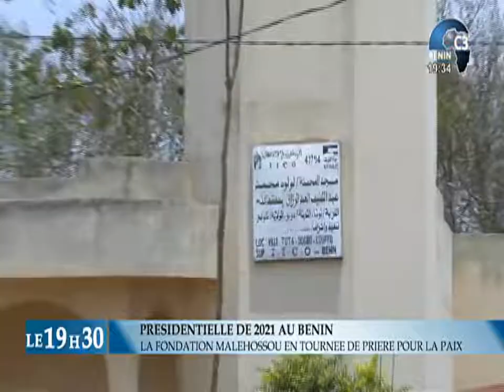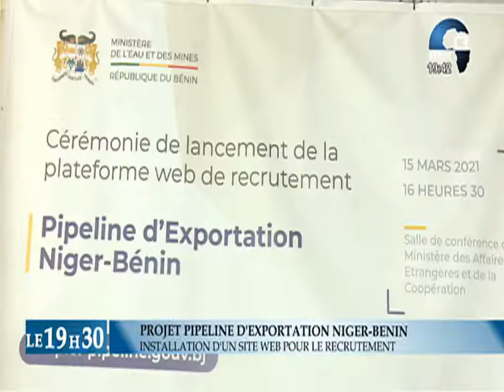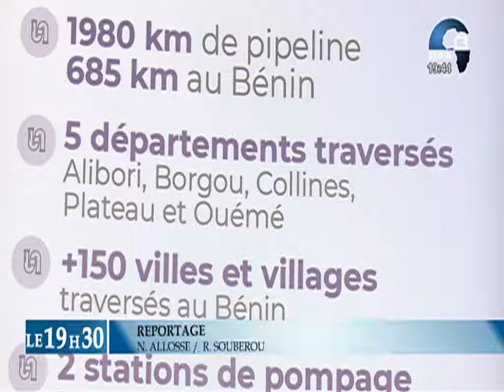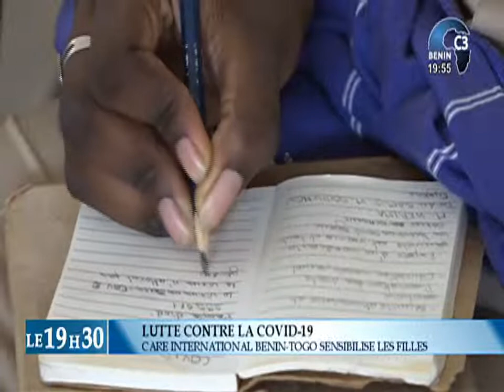CANAL3-BENIN : Journal Télévisé 19h30 du Mardi 16 Mars 2021 avec Thanguy AGOÏ